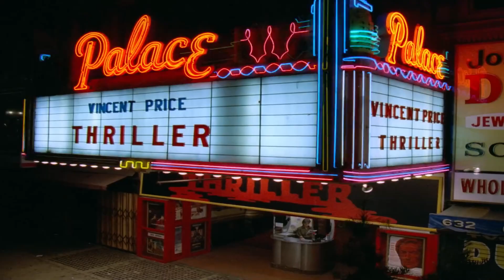Thriller (eSQUIRE vs Igor Blaska Remix) (Video Edit by DJTechSane)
A really really good remix of thriller just in time for Halloween! Although it needed a decent video edit!